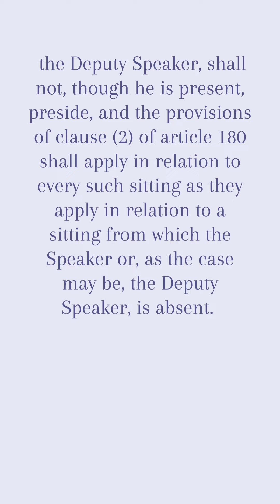Article 181 Indian Constitution